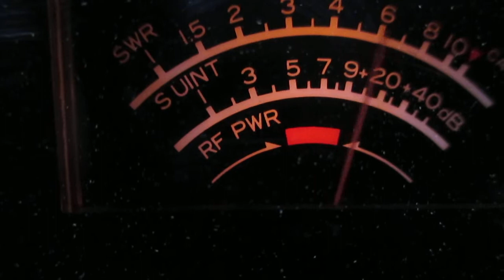c.b. radio 357 "SWAMPMAN"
357 swampman  ch 38 LWR FEB.18 2016